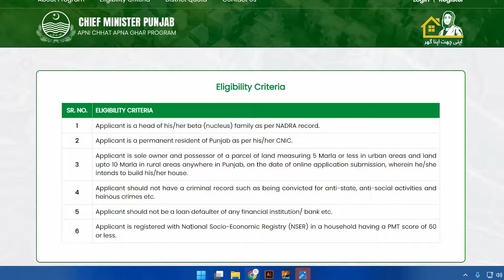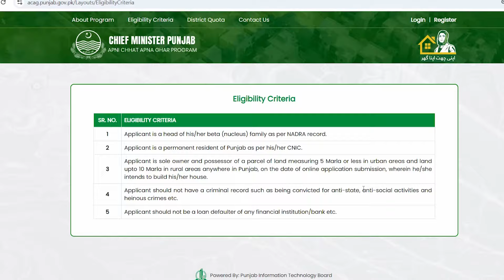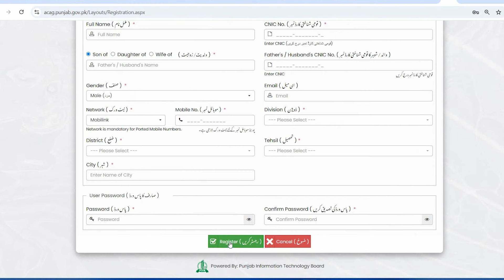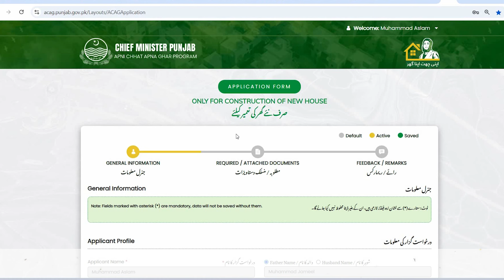Govt has removed the requirement of 60% PMT score of the candidate in NSER | Apni chat apna ghar